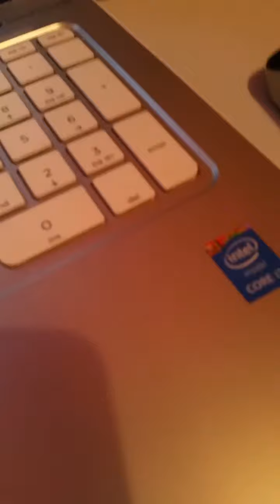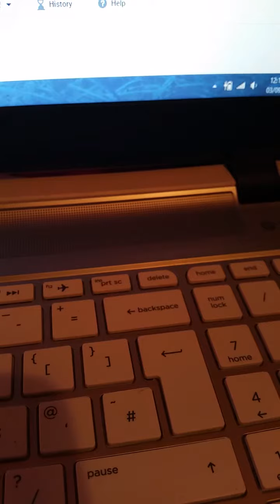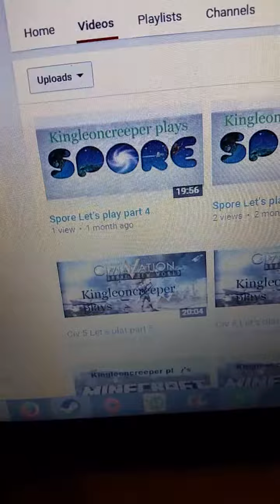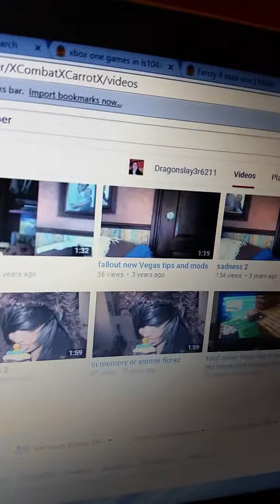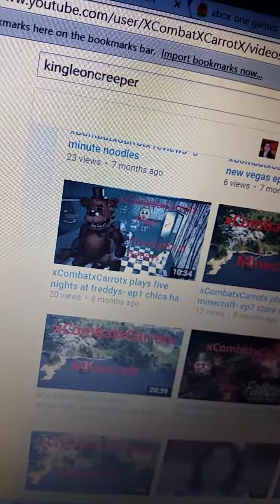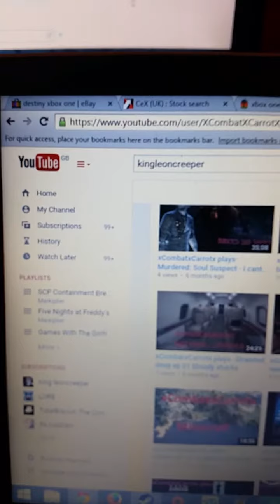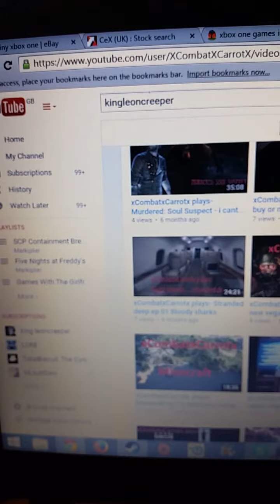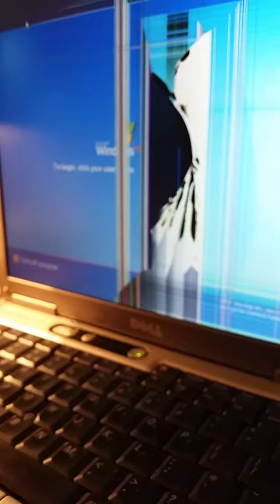Dragonslay3r6211 vlogs 26- i blame kingleoncreeper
This was ment to be a 1min update vid but it turned into this